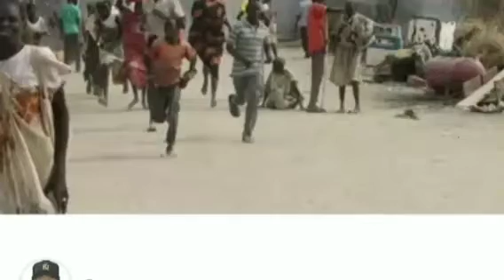MANY DĪĒS IN BLØØD ÇL@SH AS RIVAL B@ÑDĪT FĪGHT IN KATSINA